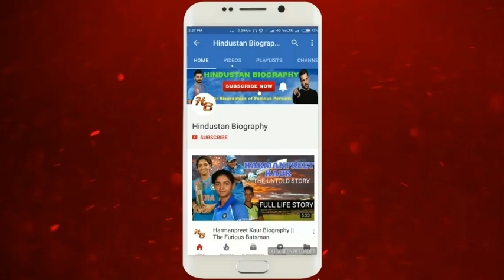Giorgia Andriani Biography | Arbaaz Khan Girlfriend,Lifestyle,Life Story,Wiki,Interview,Shura,Movies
Giorgia Andriani is an Italian model, actress, and dancer. She hit the headlines in 2018 when she was clicked with her so-called boyfriend and Bollywood actor, Arbaaz Khan.